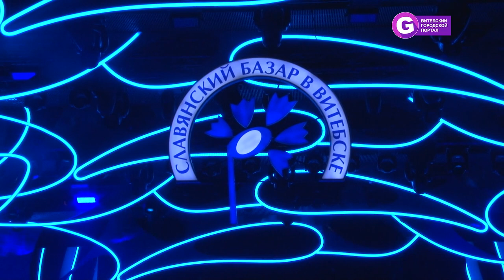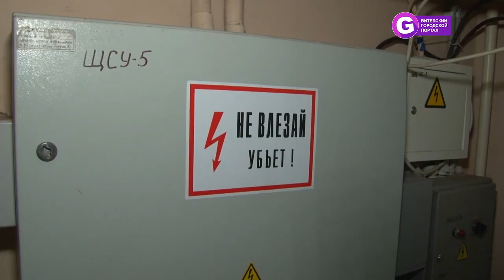ТИМАТИ на Славянском базаре в Витебске 2018.Slavianski Bazaar in Vitebsk 2018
Ночью с 15 на 16 июля в Летнем амфитеатре состоялся сольный концерт Тимати с командой black star в рамках Славянского базара в Витебске 2018. Как Тимати раскачал Летний амфитеатр смотрите в видео сюжете.